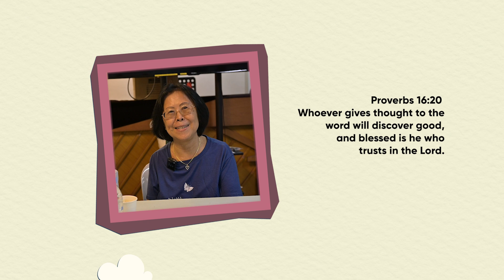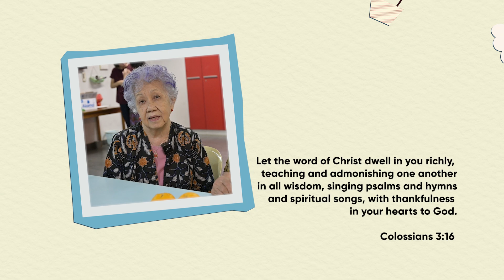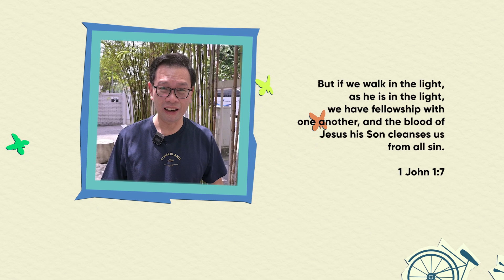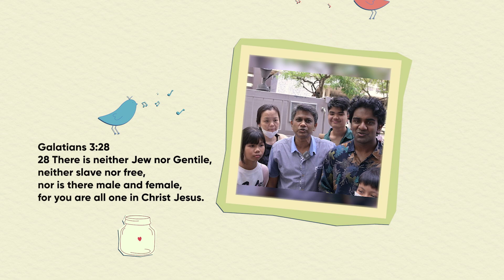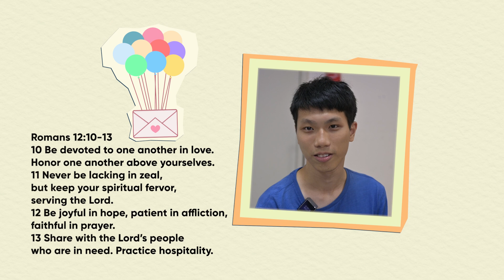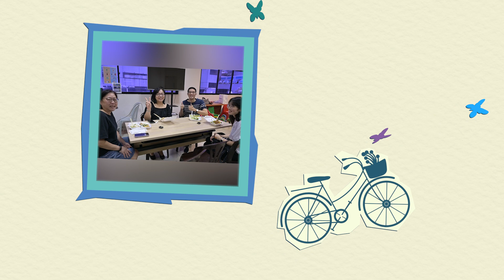EC 43rd Anniversary 2023